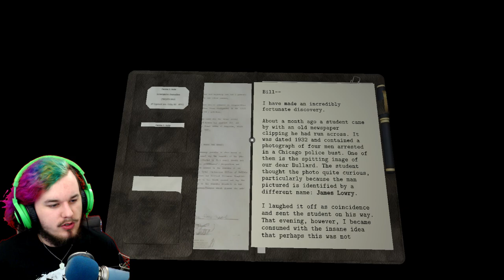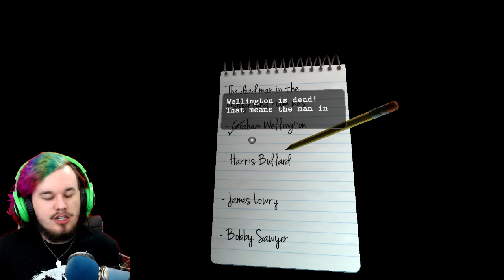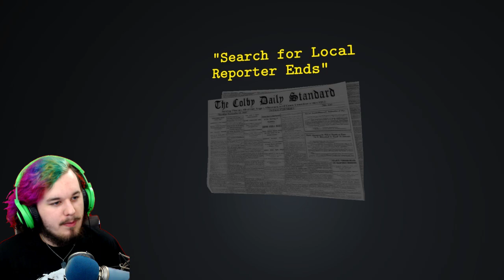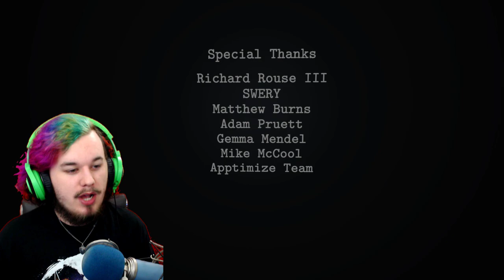Dead Secret Gameplay | THE TRUTH REVEALED!! | PART 3 (ENDING)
We finally come to the end of Dead Secret and find the truth of the murder mystery!